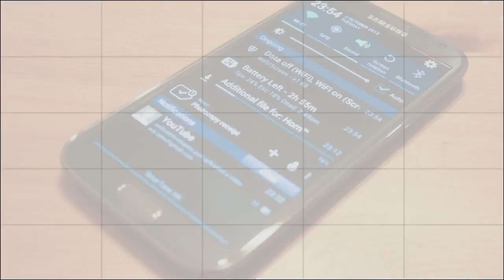Nexus 5 - Grabación de Video Full HD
Prueba de grabación de video con la cámara principal del nuevo Smartphone "Pure Google", Nexus 5 que está causando revuelo entre los usuarios Android en el continente americano y que hoy analizamos para ver el rendimiento de su cámara en varios escenarios con distintos niveles lumínicos. Recuerden que estos videos sólo son cortados pero  no son editados con ningún tipo de mejora o filtro de modo que se pueda apreciar la verdadera calidad de grabación de los smartphones.